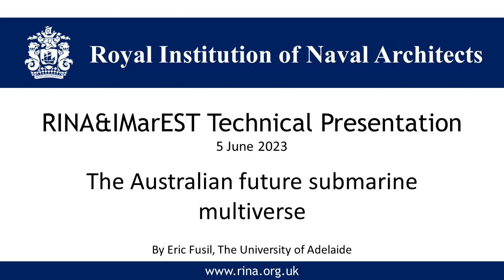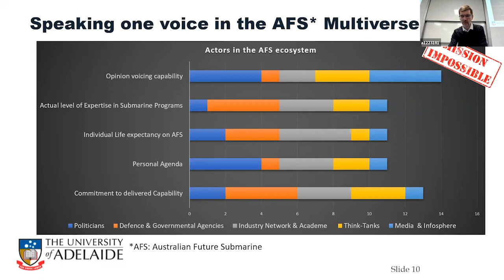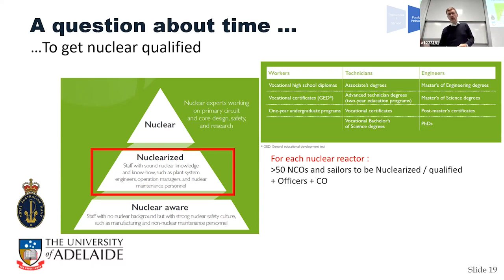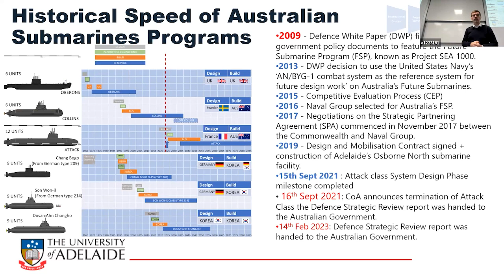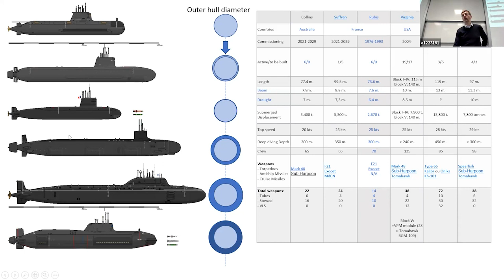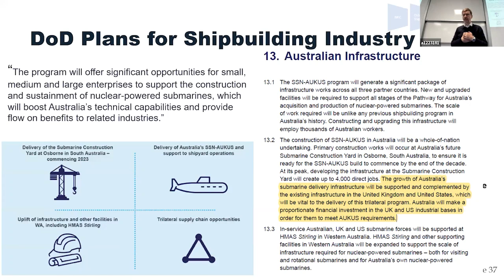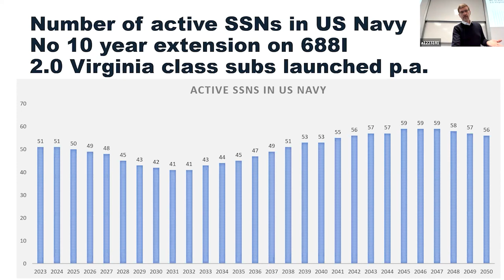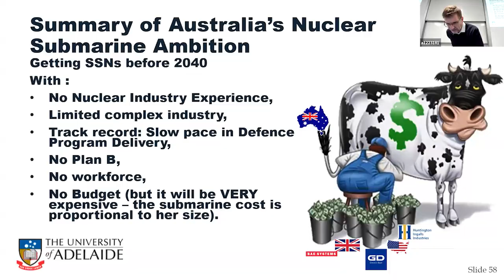The Australian future submarine multiverse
RINA&IMarEST Technical Presentation
5 June 2023
By Eric Fusil, The University of Adelaide